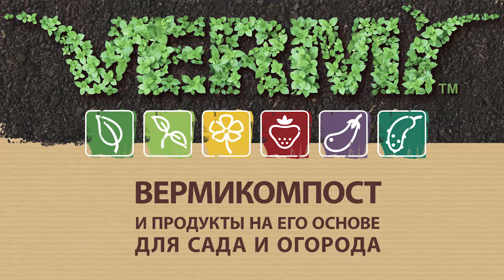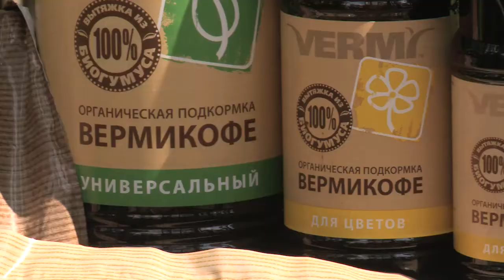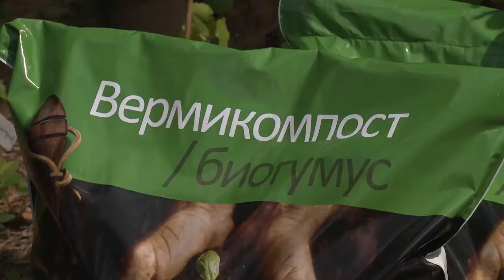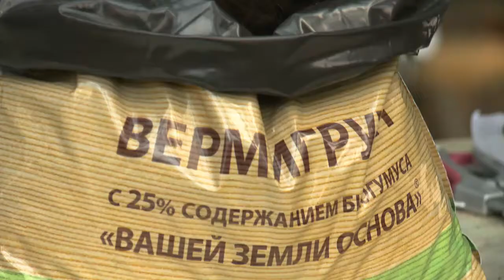Сад мечты. Выпуск 4. Абутилоны и вермикомпост.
Выход в эфир 27 августа 2015 года.